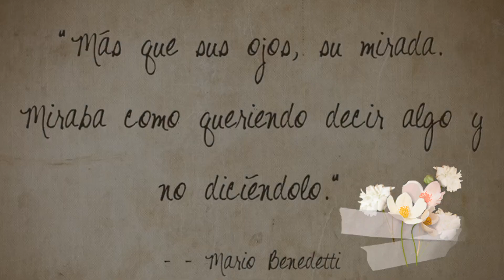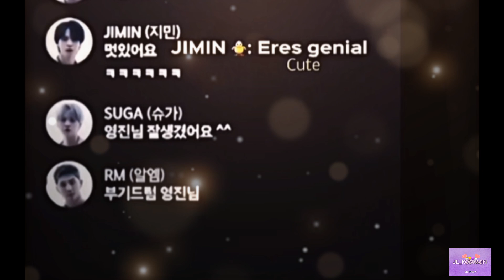Confesiones de Amor de Jimin y JK Momentos Jikook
Cuando dos personas logran amarse con el Alma crean un lazo tan fuerte que no habrá nada que pueda deshacerlo. Una mira será suficiente para expresar un gran amornsin necesidad de las palabras.

Los Amo Jimin 💜 Jungkook si este Amor realmente existe y no es producto de nuestra imaginación, solo puedo decir vivanlo, disdrutenlo y sientanlo en cada rincon de su ser por toda la eternidad.

Gracias a ambos por llenar mi vida de hermosas ilusiones y soueños de Amor.

Los Amo @BTS @HYBELABELS